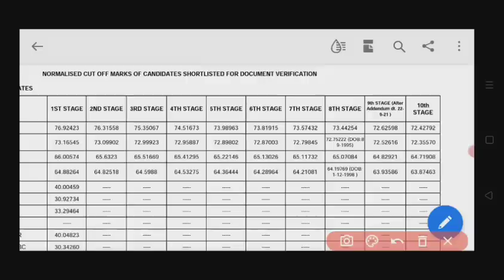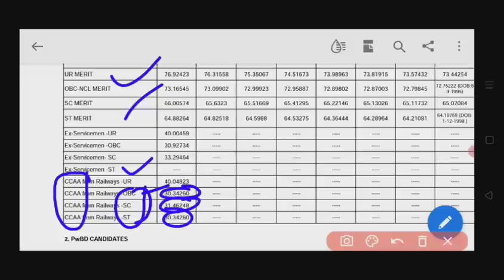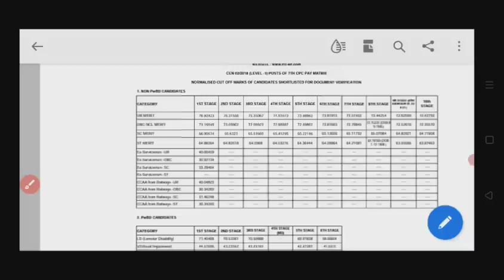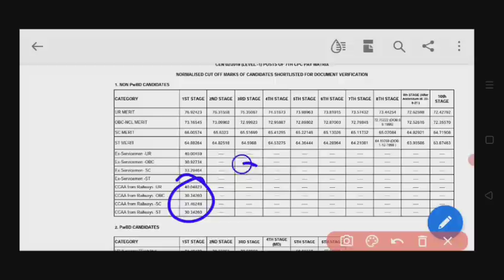group d job नही हुआ तो अपने पर रोना आयेगा No cut off,no PET,cbt score CCAA 1/3 20000 job कम विधार्थी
railway group d job मे इस बार नही हुआ तो अपने आप पर रोना आयेगा क्योंकि No cut off limit and  physical efficiency test (PET) exempted for ccca candidates, cbt score + ccaa 1/3 score add in final merit also 20000+  job  reservation for ccaa candidates and ccaa candidates 20000 से कम है.

official notice on 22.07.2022 as below

CEN NO.RRC - 01/2019 (Level-1 Posts)

Important Notice for Course Completed Act Apprentices (CCAAs) trained in Railway Establishment

1. In continuation to Railway Recruitment Boards notice dated 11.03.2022, it is to inform that CCAAs trained in Railway Establishment shall be given due weightage of marks obtained in their NCVT examination in preparation of final merit list after conduct of CBT.

2. Course Completed Act Apprentices (CCAAs) trained in Railways candidates should uploadtheirdetails of marks pertaining to NCVT examination through the link provided in the official website of respective RRBs. This link is for those CCAAS who had completed their Apprenticeship (In Railway Establishment)on or before last date for registration of online application for this CEN i.e. on or before 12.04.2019 (Cutoff date for completion of Apprenticeship) and filled up the required details in the submitted online application

3. If the candidate fails to feed their NCVT marks, weightage of marks shall not be given to them.

4. The link for feeding NCVT marks has been provided in the website of respective

RRBs. The link will be available up to 18.00 hrs of 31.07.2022

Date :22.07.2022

Chairpersons